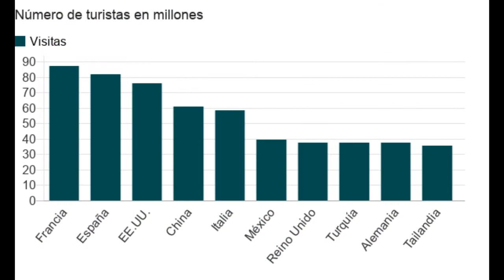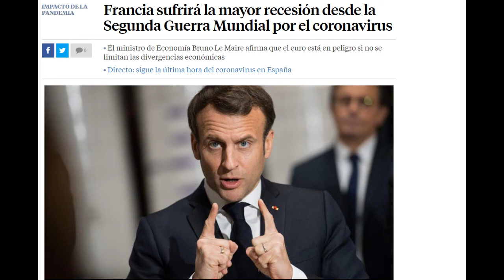Francia Se Prepara Para Su Peor Recesión Desde 1945 🔴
~ Alfredomatta